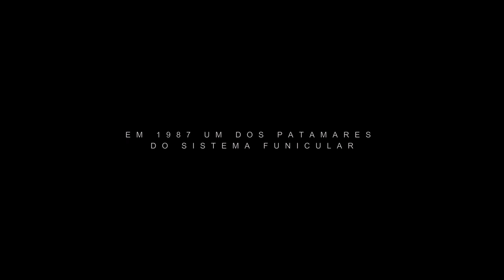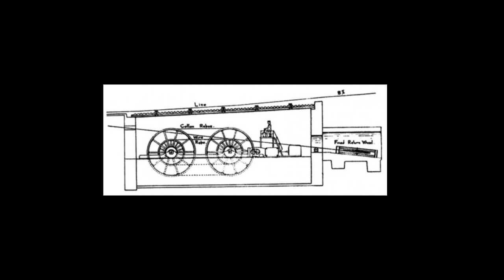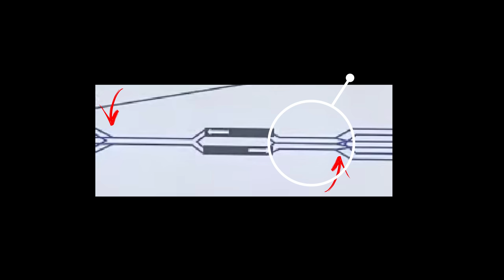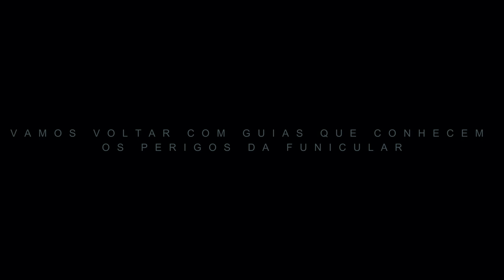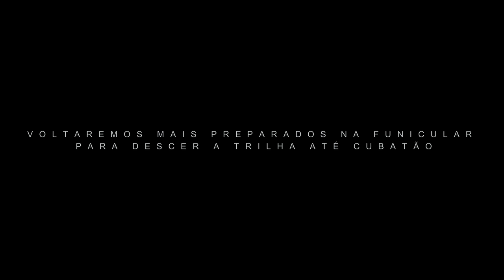O Abismo da Serra do Mar, DOMADO pela FUNICULAR, Uma Obra do Séc XIX, Feita por Mãos Escravas.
No Século XIX um Engenheiro Britânico Construiu em São Paulo, na Serra do Mar a Maior Obra Já Construída no Mundo naquela Época, a FUNICULAR DE PARANAPIACABA, que Ligava São Paulo ao Porto de Santos, uma Linha Férrea Construída por Cima de Abismos Gigantes. E se Encontra Hoje Perdida na Mata, uma Ferrovia Inteira ABANDONADA, são 5 Patamares com Máquinas Fixas, Túneis e Pontes. a Vila de Paranapiacaba e sua Funicular.